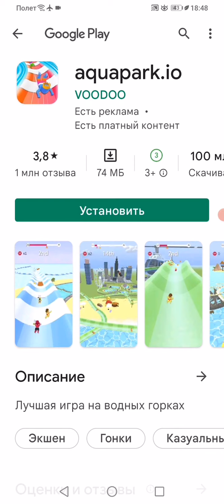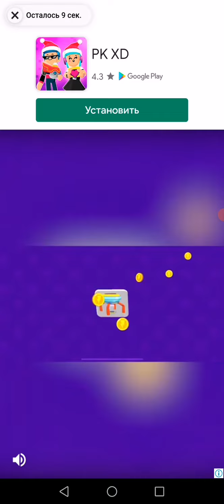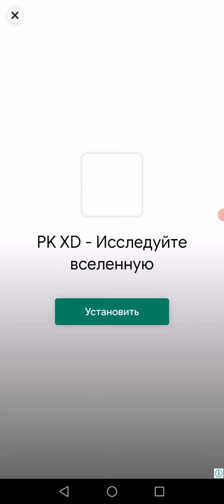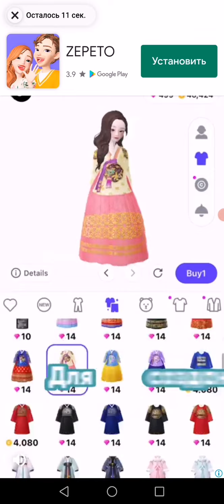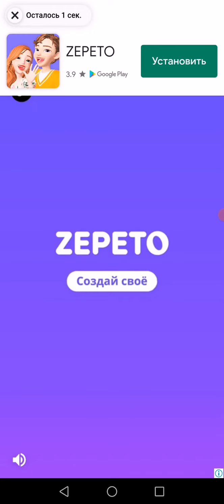23 января 2022 г.